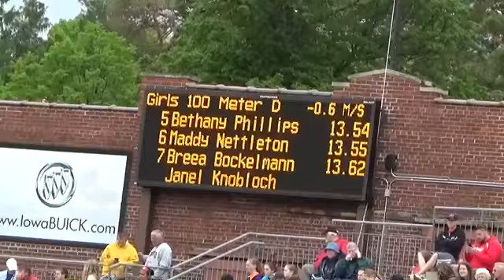2014 Class 1A heat two prelim